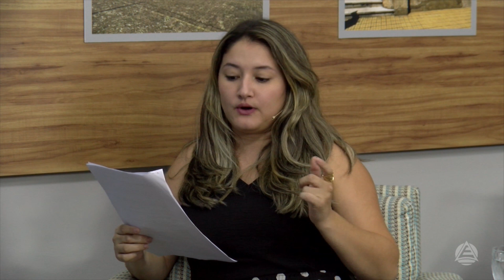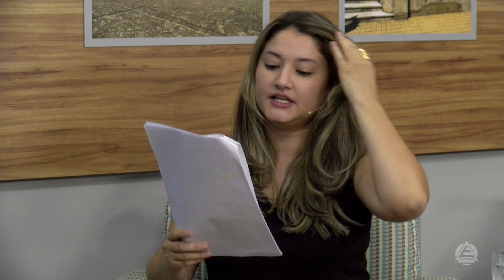Bullying e Cyberbullying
Código Penal incorpora crimes de Bullying e Cyberbullying